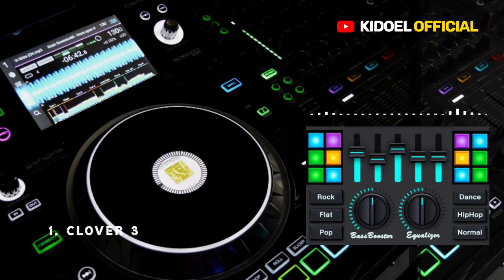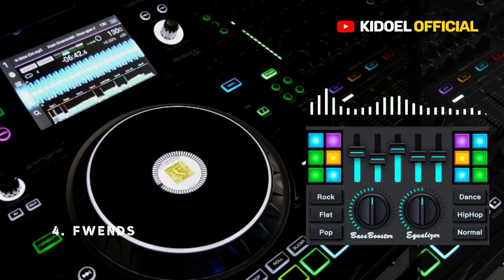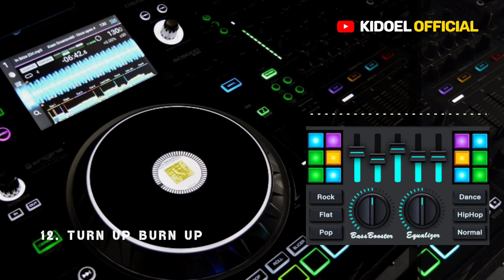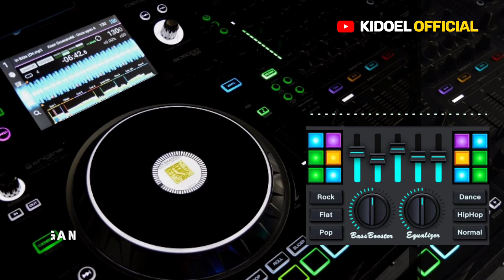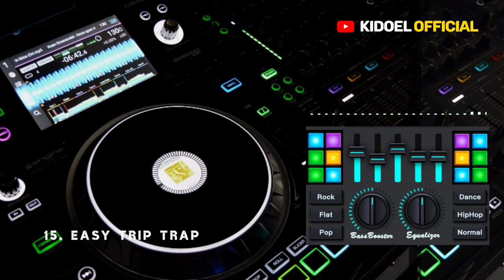15 backsound tutorial bebas hak cipta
Backsound tutorial bebas hak cipta untuk video Youtube. Kami merekomendasikan kumpulan backsound terpopuler no copyright.
Berikut daftar musik gratis tanpa hak cipta yang bisa Anda gunakan sebagai musik latar. Dengan menggunakan musik bebas copyright selain video semakin keren , video Anda tidak akan terkena klaim hak cipta dari pemilik lagu. Silahkan pilih beragam musik latar bebas hak cipta untuk komersil dan download musik cinematic bebas hak cipta untuk video & vlog.

Tidak satu pun dari musik-musik ini dibuat/dimiliki oleh kami. Kami hanya mempromosikan musik gratis tanpa hak cipta.
Saya tidak memiliki hak atas musik, gambar, dan footage apa pun yang disertakan dalam video campuran ini.
Semua hak milik adalah milik masing-masing pemiliknya. Jika ada pemilik trek / latar belakang yang digunakan dalam campuran ini tidak senang, jangan laporkan kami, luangkan waktu Anda untuk menghubungi kami melalui email, kami akan menghapus video jika Anda meminta, terima kasih.